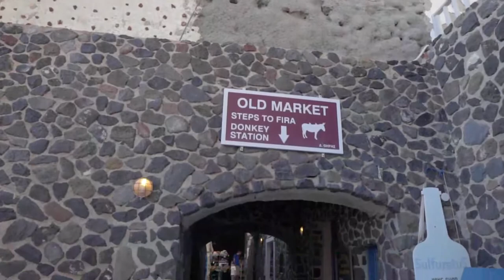Experience the island of Santorini